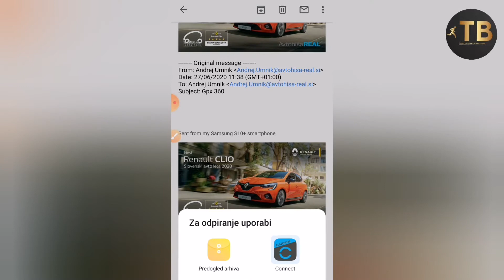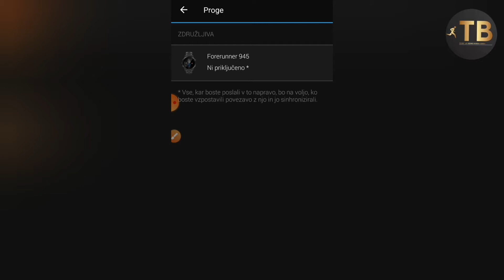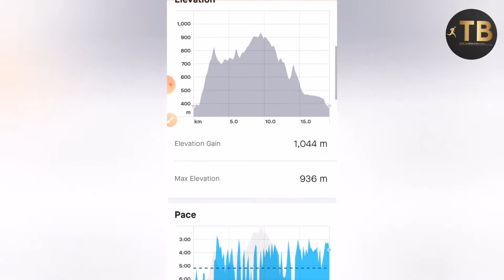VLOG #56 - Besnica 360° TRAIL Strava race ☑️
Izkoristil sem še zadnje ponujeno časovno okno in opravil z virtualnim izzivom Besnica 360° TRAIL Strava race.

Pot je speljana po lepih stezicah, je zelo razgibana in zaokroži vrhove nad dolino Besnice. Tisti, ki trase še niste odtekli - pojdite probat, ne bo vam žal.

Dobra stran vse te zmešnjave, ki vlada v svetu - verjetno smo dobili novo tekmo za v prihodnje? 😊

Pred startom sem dobil res veliko smernic glede trase, sicer pa je tudi pot zelo dobro označena, vendar sem kljub temu pa enkrat malenkostno skrenil s trase, ampak me je moj Garmin hitro vrnil nazaj na progo. V vlogu tudi kratka navodila, kako si uredite navigacijo na uri 🎥